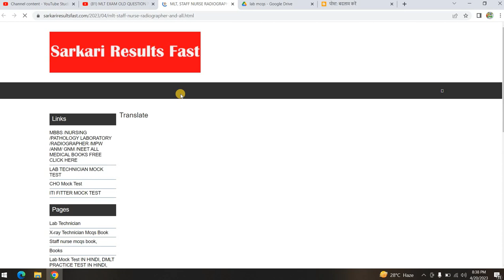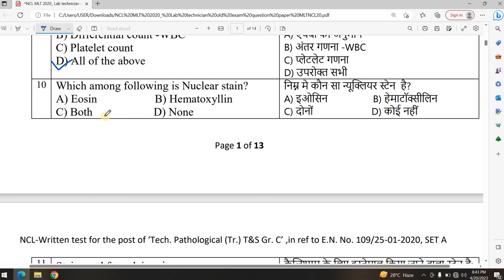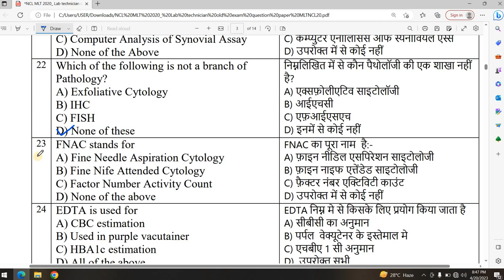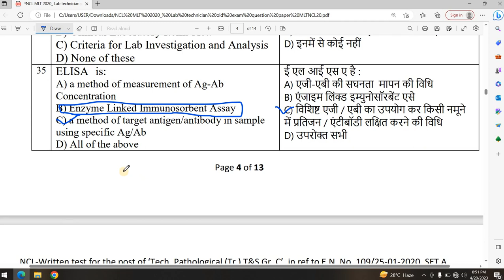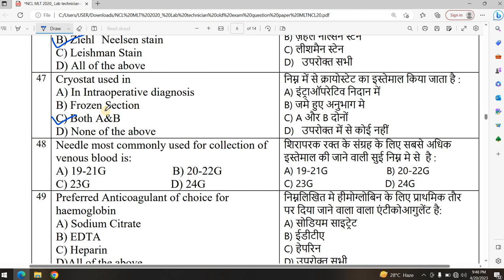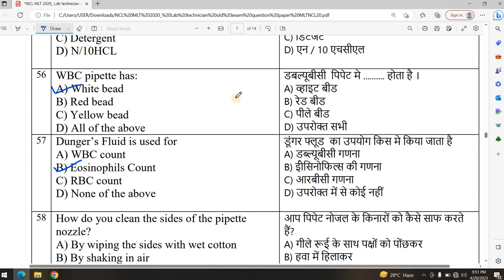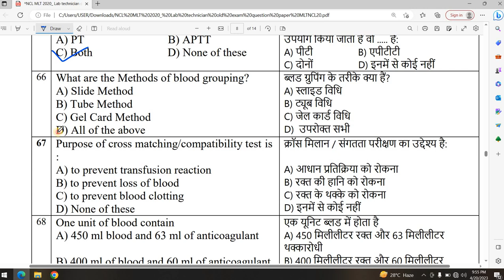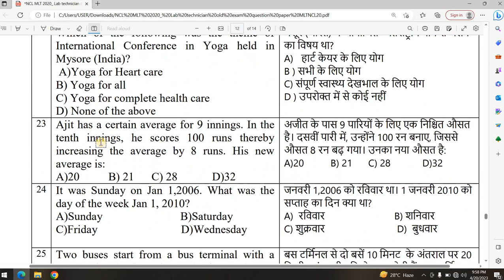Ncl Lab Technician Exam Final Answer Key Pdf